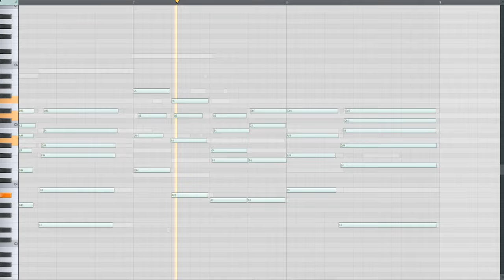fl JAZZ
um ya i made this almost 2 years ago in fl studio ok description done B)